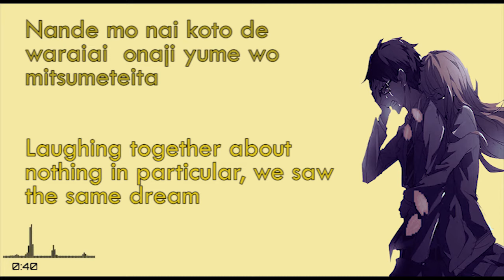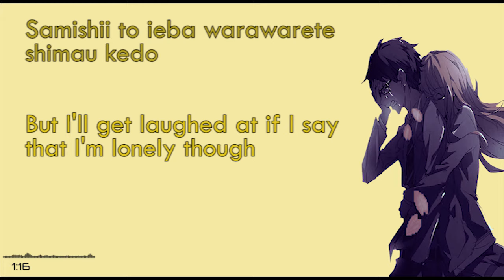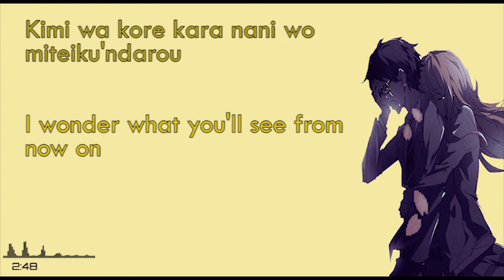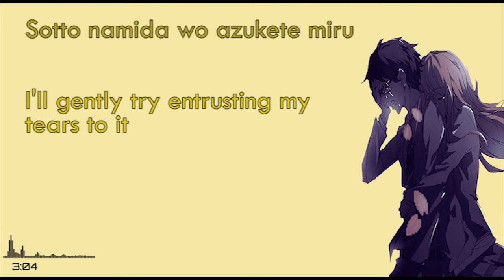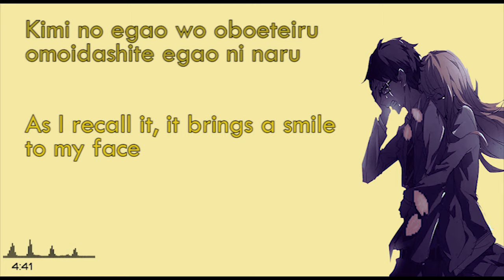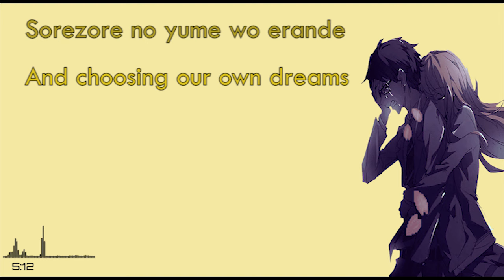[ Lyrics Rom/Eng ] Orange - 7!!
Artist : 7!!
Anime : Shigatsu wa kimi no uso